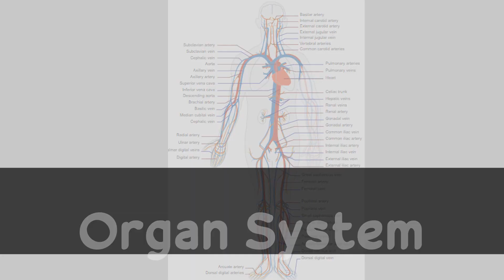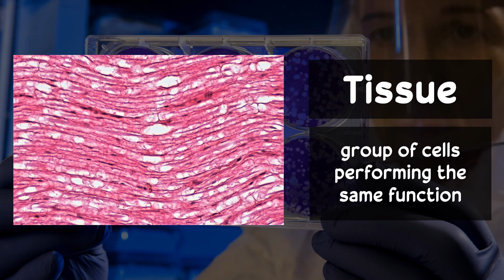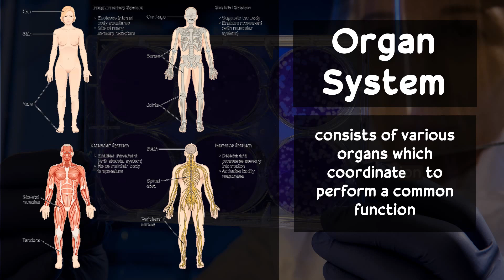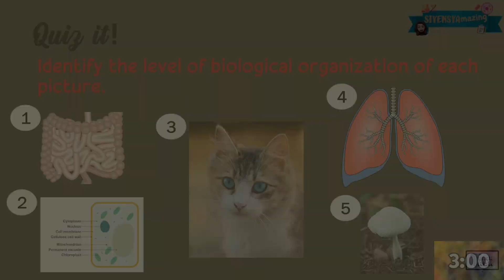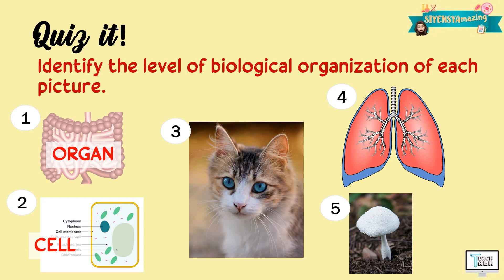Levels of Biological Organization | Biology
This video explains the Levels of Biological Organization. This is covered under Grade 7 Science.

Have fun!